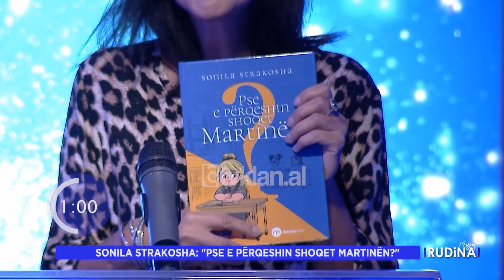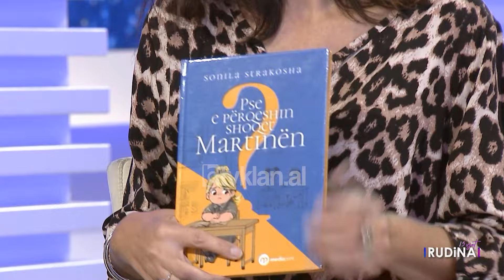Rudina - Të ftuarit rrëfejnë në studio: Këshilla më e rëndesishme që më kanë dhënë prinderit